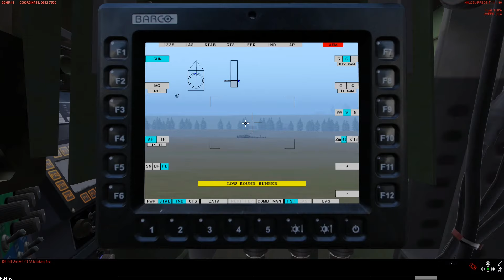Steelbeasts pro pe 4.1 Piranha DF30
Steelbeasts pro pe 4.1 Piranha DF30 The Elbit turret has an autotracking function. Nice!